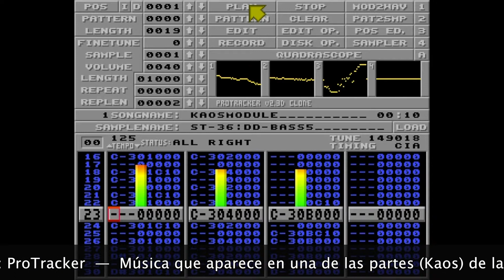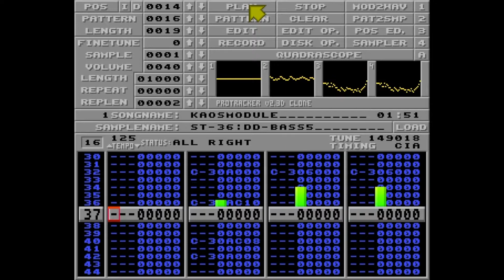ProTracker: Kaosmodule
Título: Kaosmodule
Autor: Diablo
Formato: ProTracker

Música que aparece en una de las partes (Kaos) de la Megademo I del grupo BudBrain Productions en 1990.